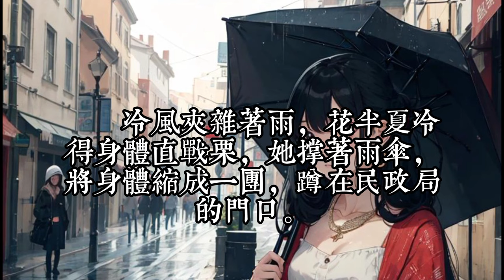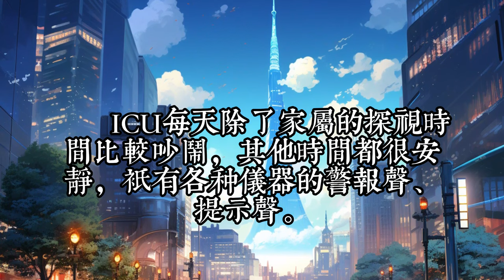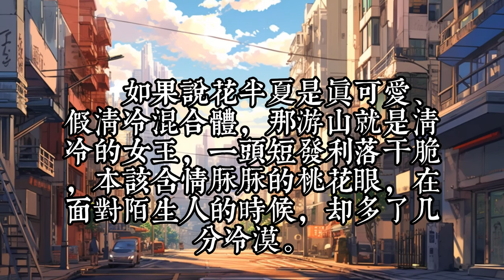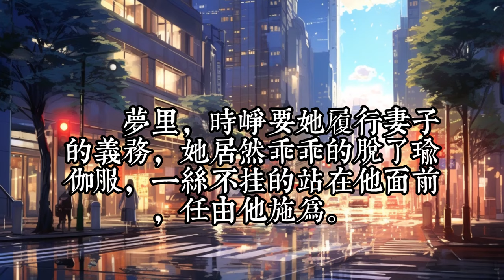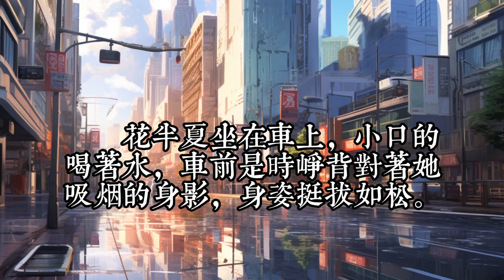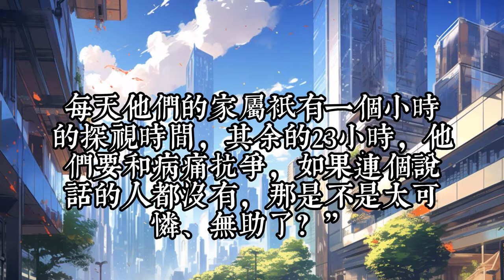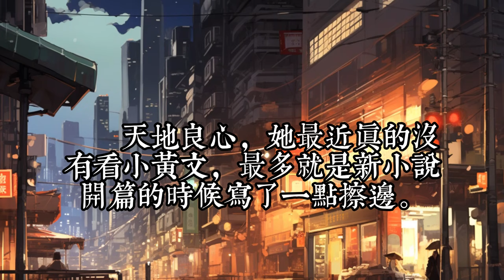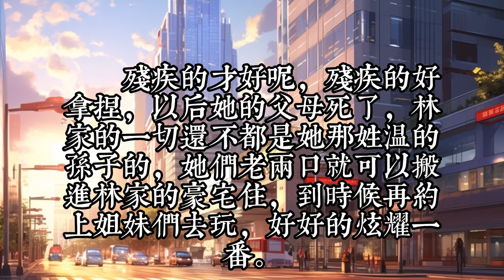《闪婚一年后，当兵老公回来了》1 -60爷爷临终前，将花半夏托付给曾救治的伤员，对方却直言让孙子娶了半夏。 领结婚证当天，男人就消失了。 两年后再遇，他是从天而降的队长，她是勇敢冷静的急诊科医生。